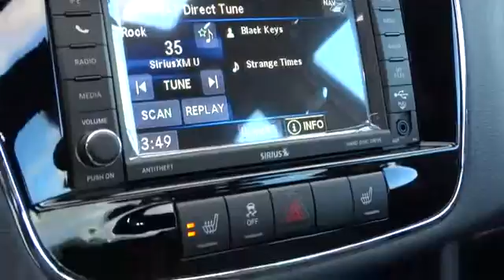2014 Chrysler 200 Reno, Carson City, Northern Nevada, Sacramento, Elko EN171815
2014 Chrysler 200  - Stock#: EN171815 - VIN#: 1C3CCBCGXEN171815